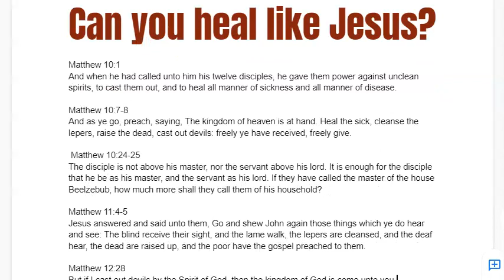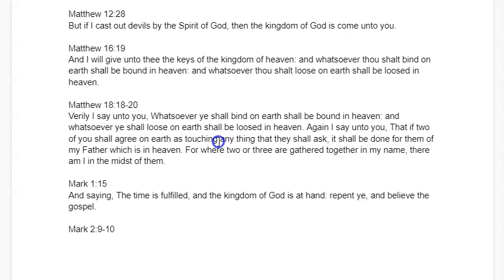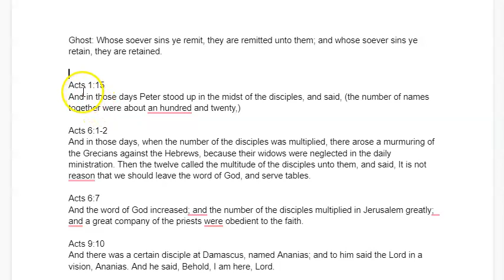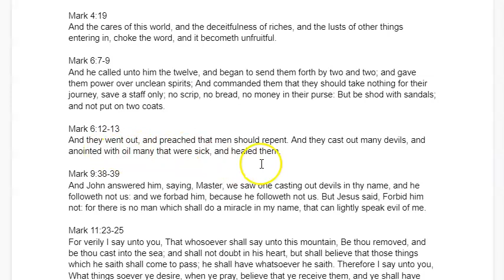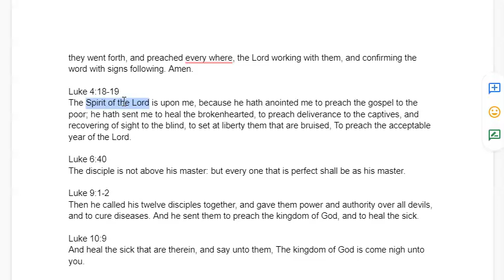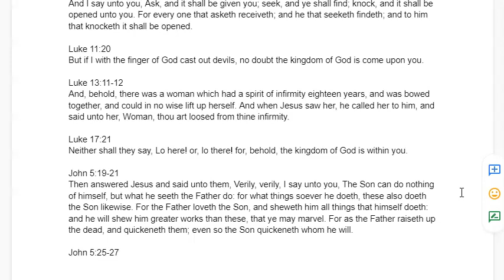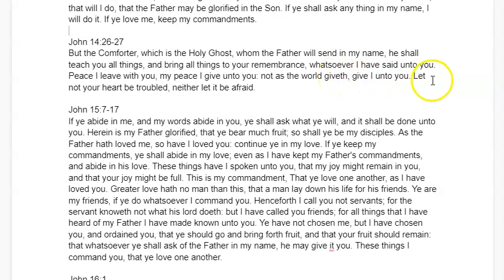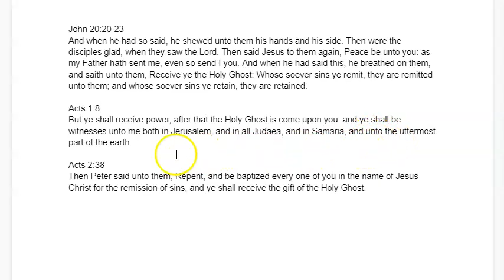Can you heal like Jesus?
There are many believers today that feel that the gifts of the Holy Spirit no longer exist. They have been taught that healing and miracles died with the Apostles.
It was never 'them' that did the healing. It was a gift that they used.
Devils bowed because of the authority in the name JESUS!
Healings happened because of the POWER of the HOLY SPIRIT!
Jesus is alive today.
God sent His Spirit to dwell in believers TODAY
God, through His Spirit, does the works!
We, through obedience, lay hands and preach.